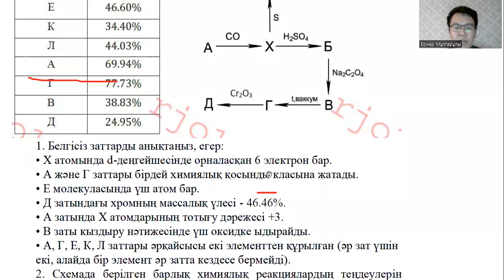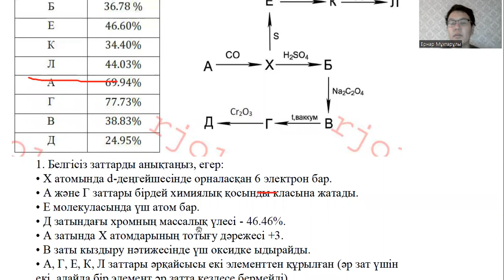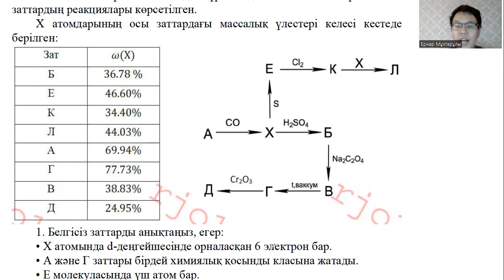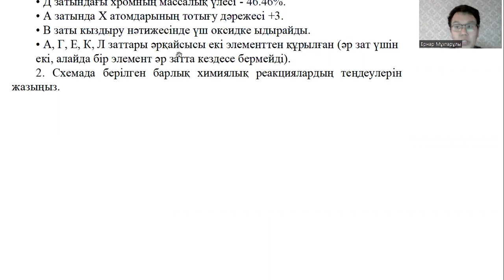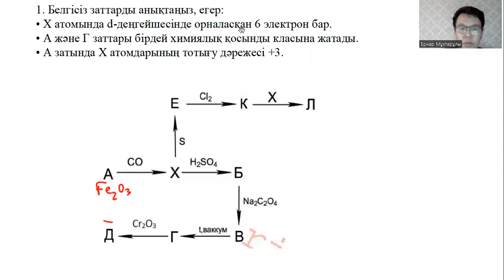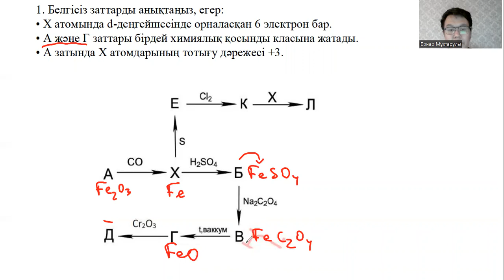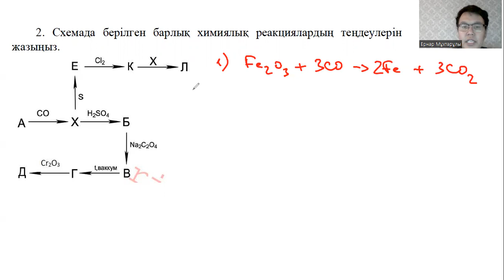Жұмбақталған есептер - 8 сынып жасөспірімдер олимпиадасы - 2 бөлім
Құрметті әріптестер ХИМИЯДАН ЖАСӨСПІРІМДЕР АРАСЫНДАҒЫ ОЛИМПИАДА тапсырмаларын тақырыптарға бөліп талдауды бастадым.